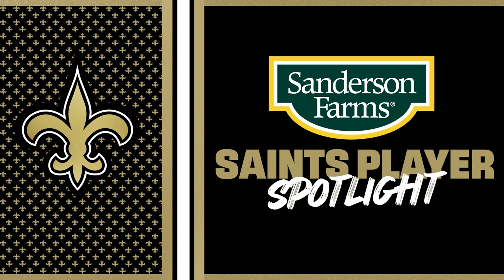Andy Dalton | 2022 Saints Player Spotlight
New Orleans Saints quarterback Andy Dalton sits down with team reporter Erin Summers ahead of Monday Night Football in Week 9 against the Baltimore Ravens on the Saints Player Spotlight presented by Sanderson Farms.